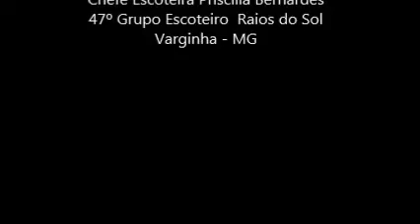Cone Sul - Parte 1 Geografia - Progressão Ramos Escoteiro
Em busca da Insígnia do Cone Sul

Geografia

* Pesquisar locais em outro país do Cone Sul indicando onde poderiam ser realizadas atividades como: trilhas,acampamentos,escaladas,travessias,etc e divulgar no grupo escoteiro;

* Pesquisar os principais pontos turísticos de pelo menos 2 países do Cone Sul

Rafting

Acampamento